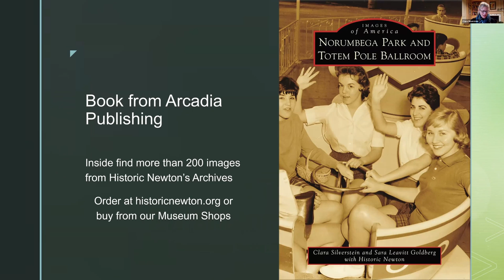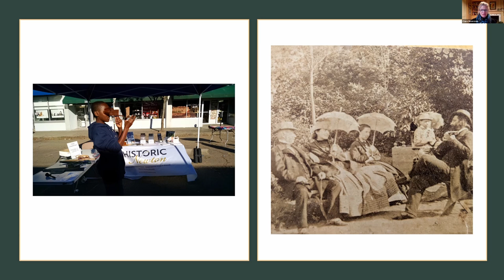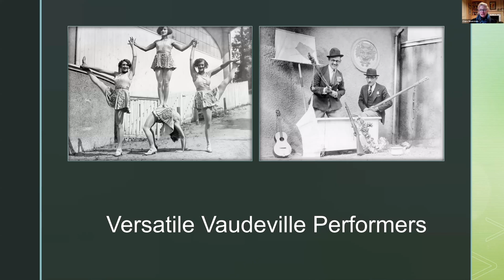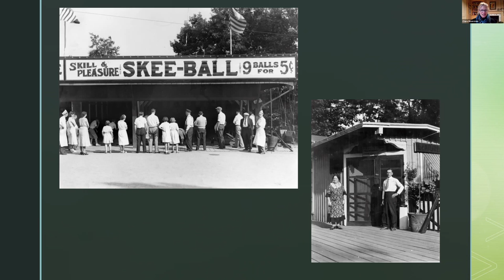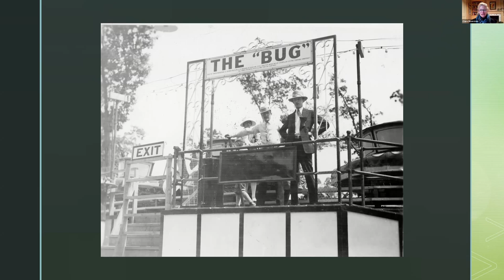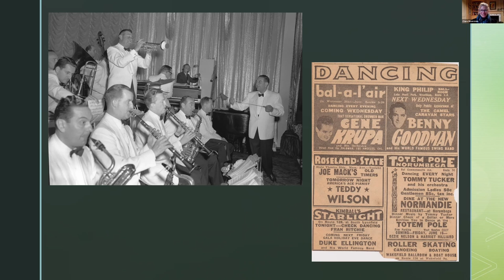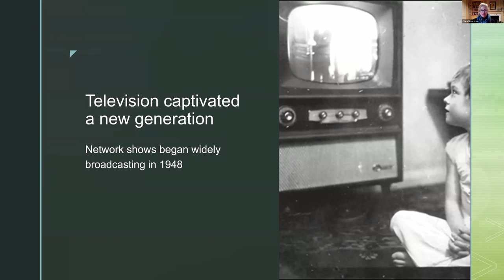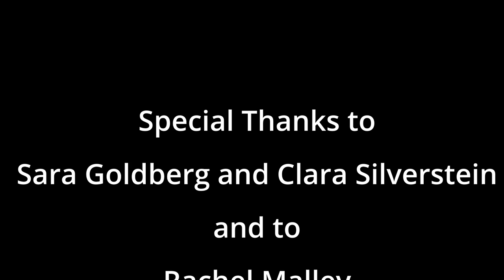That's Entertainment: Norumbega Park's History of Fun!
Revist Norumbega Park and the Totem Pole Ballroom in this presentation by Sara Goldberg and Clara Silverstein Recorded January 10, 2023. A collaborative event between Historic Newton and the Waltham Historical Society.